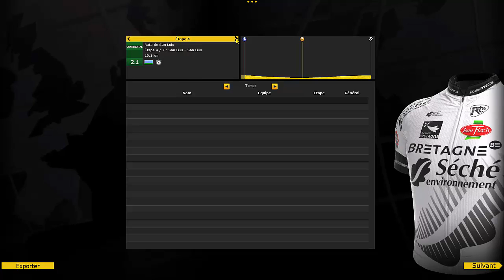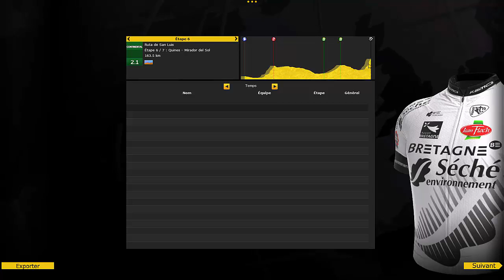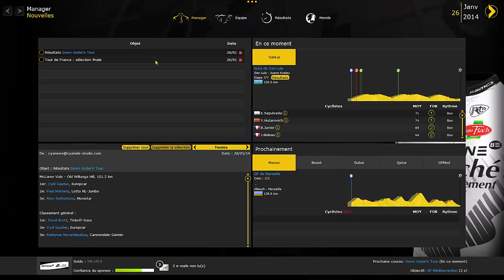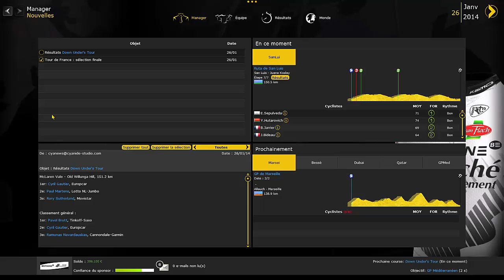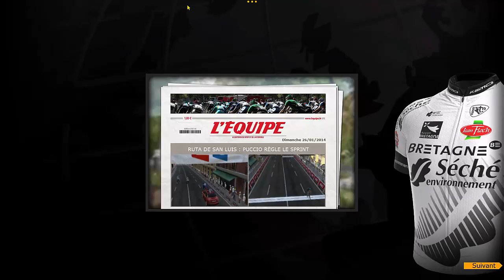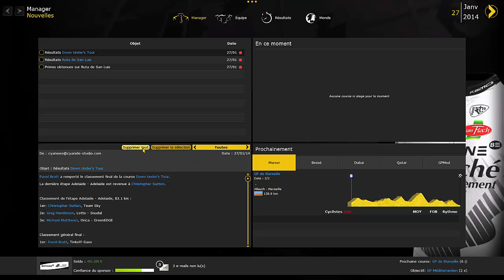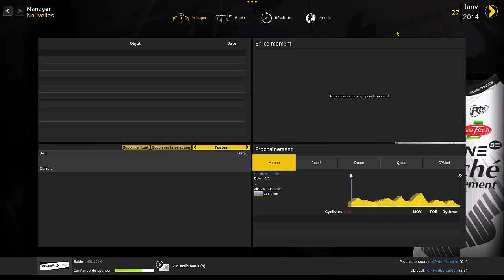Pro Cycling Manager 2014 - Carrière [S1-02] - Bretagne Séché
Bonjours les gars ! Deuxième épisode de la carrière avec la Bretagne Séché ! J’espère que cela vous plaira !

Chaîne minecraft d'un pote ! Vous pouvez également me retrouver sur sa chaîne !